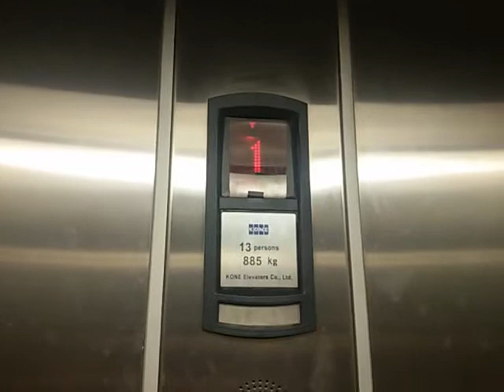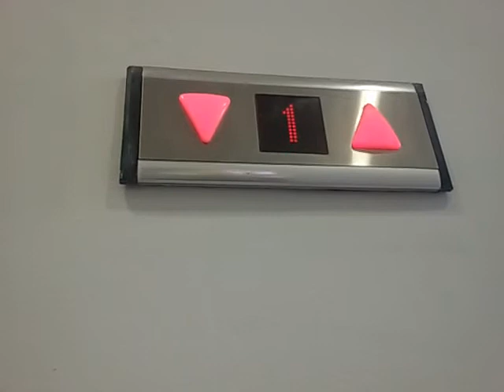Kone MonoSpace Elevator at Jessiejames Factory Outlet, Bandung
Floors served: (B), 1 - 3 (4 floors)
History: Original
Filmed with: None